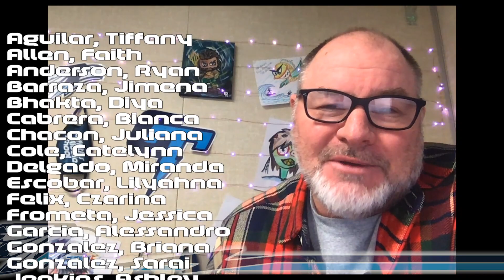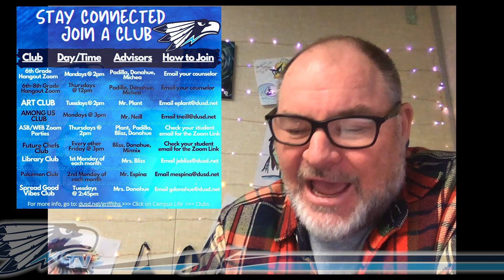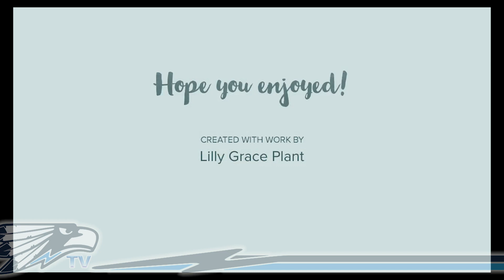FRIDAY NOV 20 GMG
Mr. Plant kicks off our Thanksgiving break with some fun turkey and stuffing inspired videos and announcements. Enjoy.